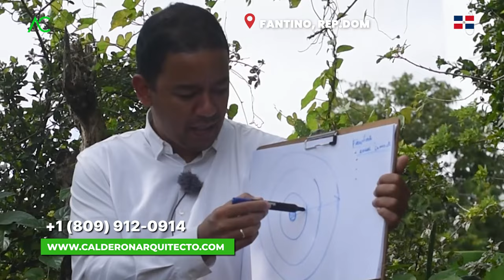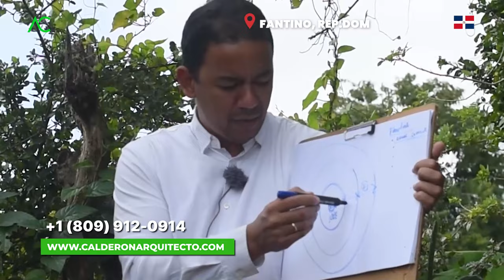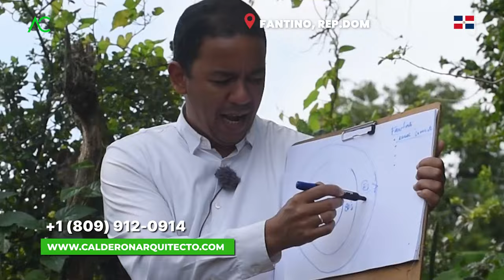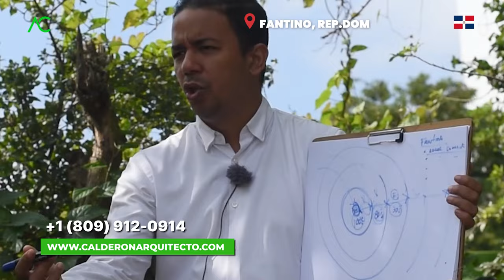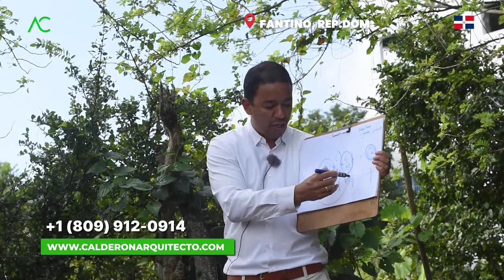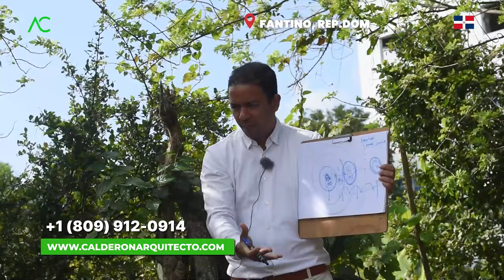Fantino Florece: Proyecto Económico en Marcha | Arquitecto Calderon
¡Bienvenido a un viaje fascinante hacia el éxito económico en Fantino! En este cautivador video, exploraremos la creación de un proyecto innovador que no solo transformará la apariencia de la localidad, sino que también generará beneficios económicos significativos.

Acompáñanos mientras desentrañamos la estrategia detrás de estructurar una edificación con visión de futuro. Desde la elección de la ubicación estratégica hasta la planificación de la estructura para albergar no solo un nivel, sino dos locales comerciales, te sumergirás en el proceso de construcción de un proyecto que maximizará su potencial económico.

Descubrirás cómo cada decisión, desde el diseño hasta la selección de materiales, se alinea con la visión de un proyecto sostenible y económicamente próspero. Este video es una guía esencial para aquellos que buscan no solo construir estructuras, sino también construir futuros financieros exitosos.

¡No te pierdas la oportunidad de aprender los secretos detrás de este proyecto excepcional! Haz clic ahora y descubre cómo puedes contribuir al desarrollo económico de Fantino.

1. Si necesitas un Presupuesto,

🔴 ¿Hablamos?
2. Agrégame a tus contactos de Whatsapp así:      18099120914
3. Si estás en E.E.U.U. o Europa me puedes escribir ahora estamos 24 horas online todos los días.
¿Necesita programa una cita online?